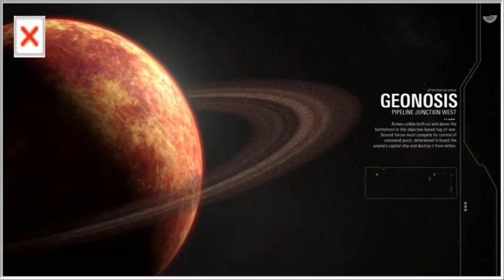Epic Kills & Deaths Star Wars Edition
Epic Kills & Deaths goes all Star Wars in this meme filled episode of funny kills and outrageous deaths. See how the wookie, Hilary and kills come together.

1.) Hit the SHARE button
2.) Like this video

News Today: Frontline Doctors banned from Social media, mocked on MSM"